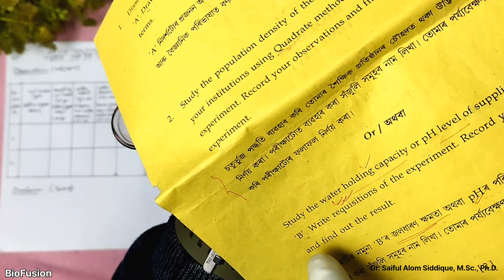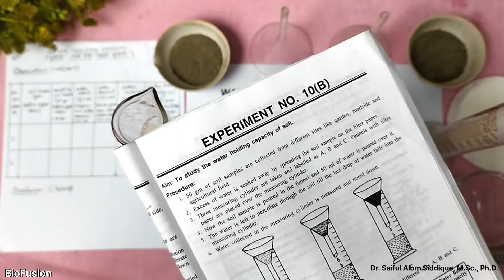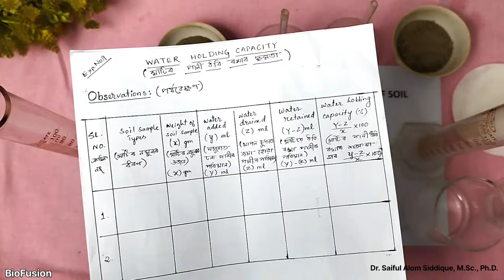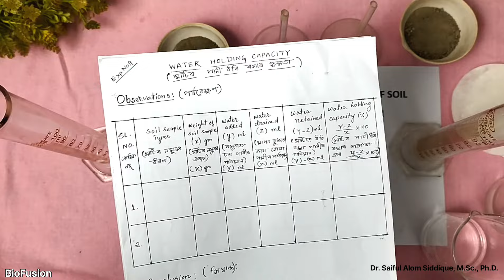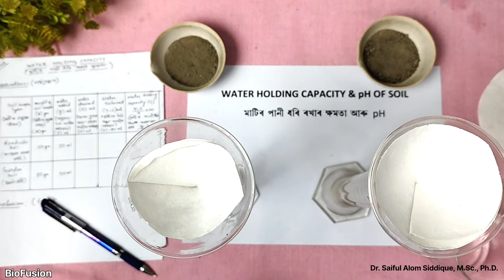WATER HOLDING CAPACITY & PH OF SOIL (মাটিৰ পানী ধৰি ৰখাৰ ক্ষমতা আৰু PH | BIOLOGY PRACTICAL | AHSEC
CLASS 12 BIOLOGY EXPERIMENT
AHSEC Biology practical classes
2024 COMMON PRACTICAL QUESTION